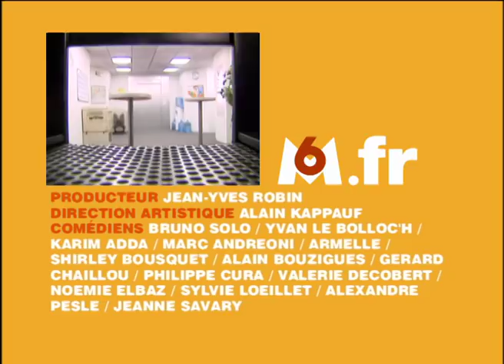Insémination & La mauvaise humeur - Caméra Café S2